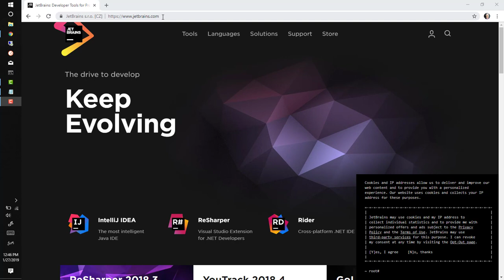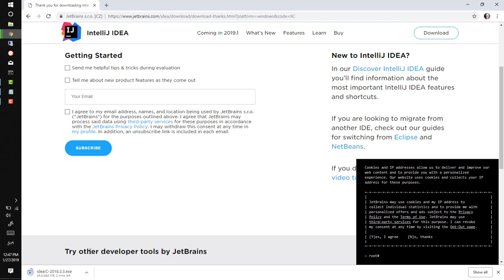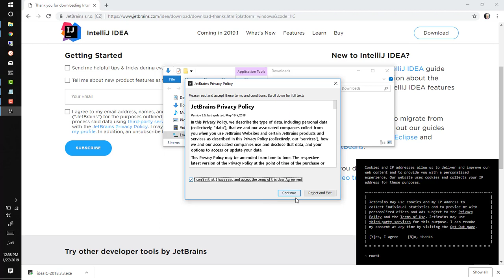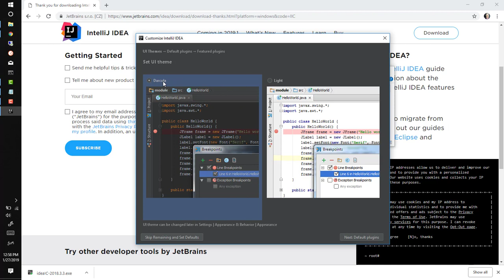IntelliJ IDEA ინსტალაცია 3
IntelliJ IDEA ინსტალაცია
გადმოსაწერი ლინკი :